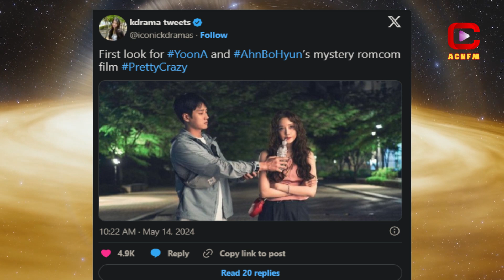Lee Byung Hun, Son Ye Jin, Lim YoonA, and Ahn Bo Hyun Star in CJ ENM's Blockbuster 2025 Releases!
ACNFM - Asian Celebrities News: CJ ENM is poised to make a significant impact on the cinematic landscape of 2025 with the release of three highly anticipated films: No Other Choice, Pretty Crazy, and Bugonia. These films, covering an exciting range of genres—thriller, romantic comedy, and science fiction—each bring something unique to the table, showcasing CJ ENM’s versatility in storytelling, casting, and production.